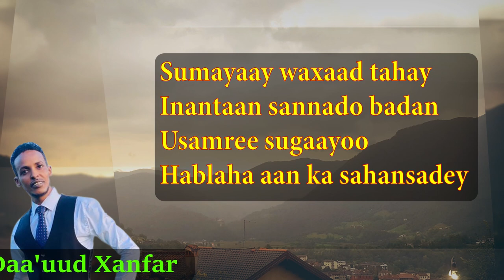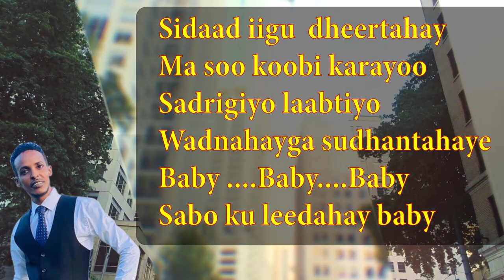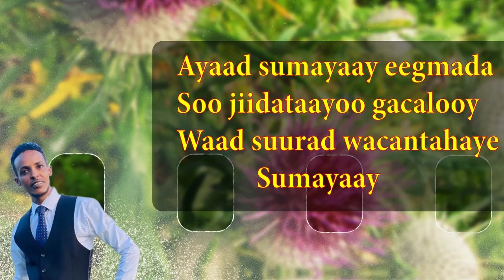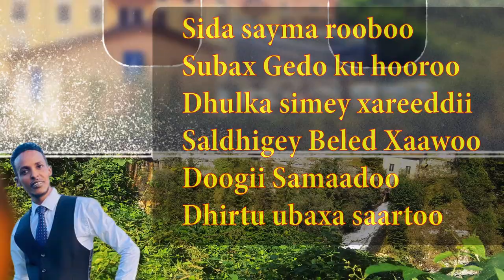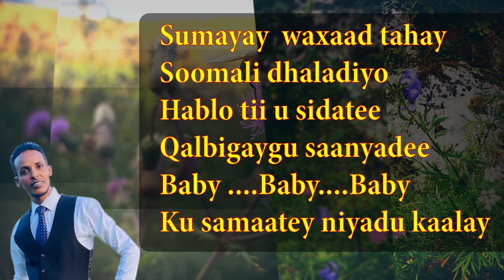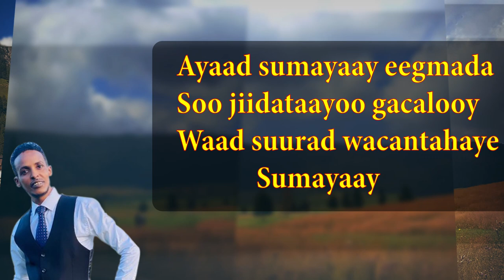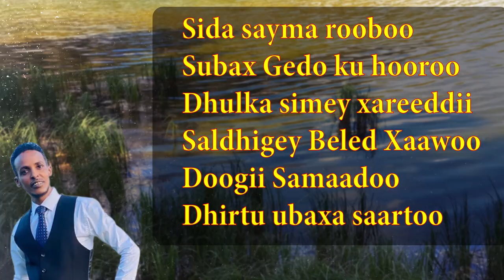Daauud Xanfar Hees Sumaya 2021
Erayadii Abwaan Maxamud Koofiyo
Laxankii iyo codkii Daauud Xanfar
Muusikadii Mustafe Karaama
Habeyntii iyo farsamadii Hoyga Bar Ama Baro
Heestan waxan usameyey Sumaya Ali Farax